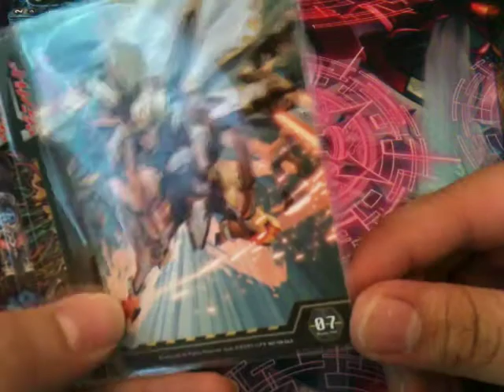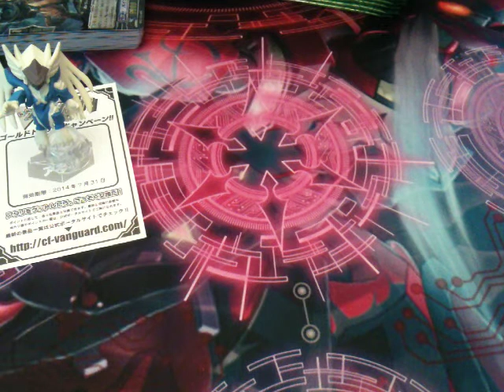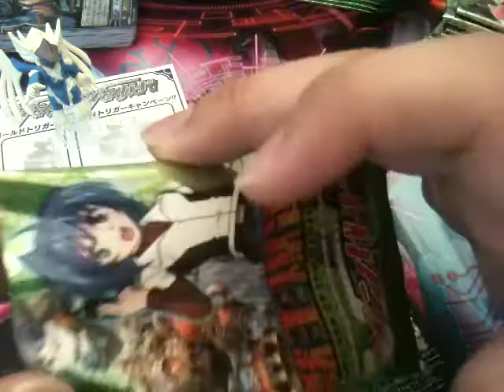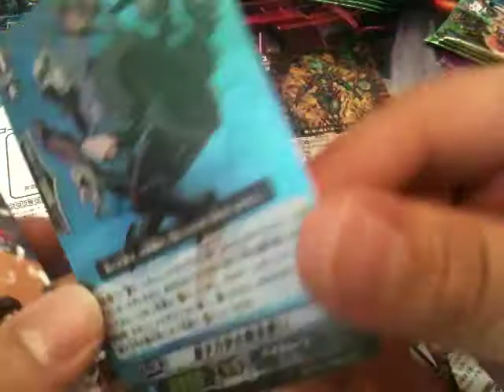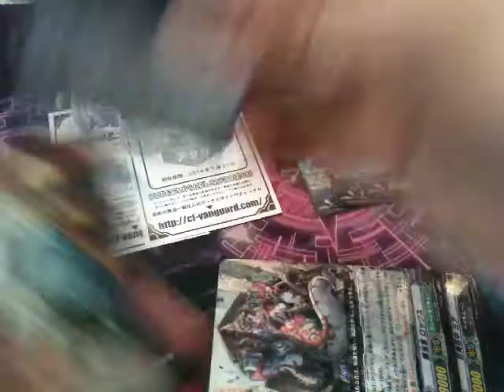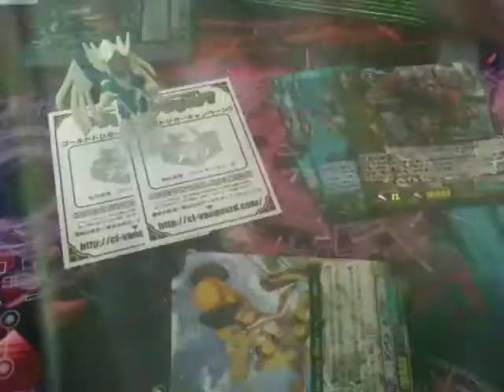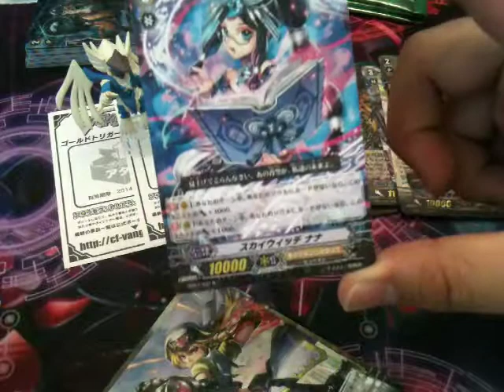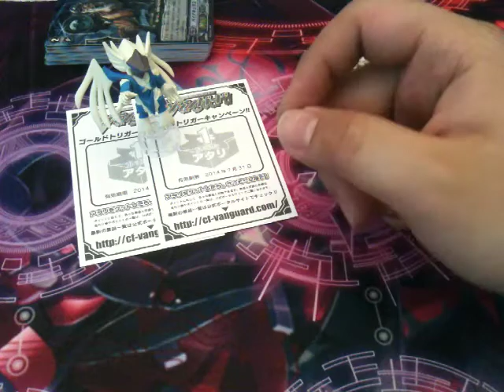Chan's BT07 Box Marathon! pt.4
Here we have part 4 of Chan's BT07 Box Marathon~ Enjoy!

パック開封(BT07獣王爆進)　pt.4